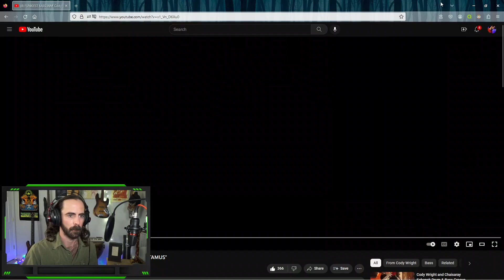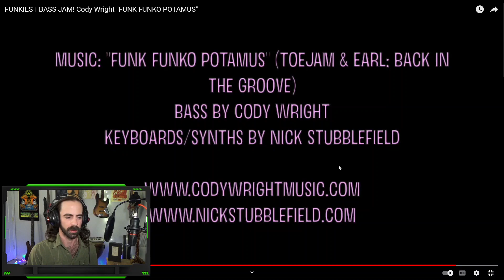Chillin with David | Cody Wright - "FUNK FUNKO POTAMUS"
Here's the first video in a series I'm calling Chillin with David where we'll just hang out and talk about life, watch videos, and just chill.

Today we're watching Cody Wright play the song "FUNK FUNKO POTAMUS" from the video game "Toe Jam and Earl - Back in the Groove"